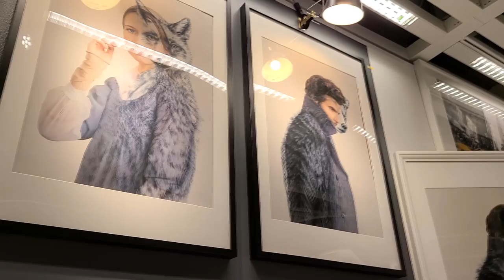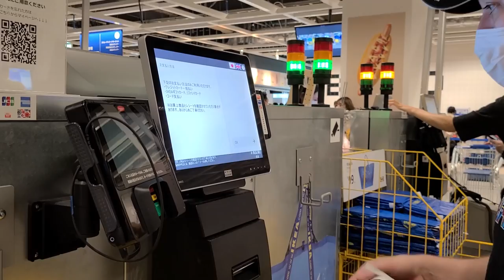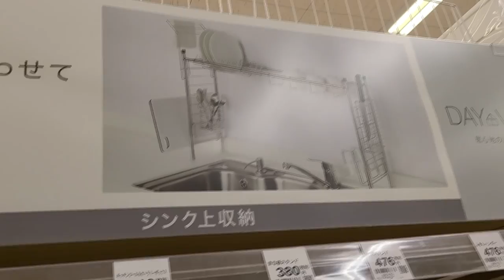TOUR LOJA IKEA E NITORI | MINHA COZINHA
No vídeo de hoje um tour nas lojas IKEA e NITORI, as melhores lojas de decoração! E um pouquinho da minha cozinha no JAPÃO
Seu comentário e Compartilhem para que mais pessoas possam conhecer o nosso canal..

Matta ne! (Até a próxima!)
Ｏ(≧▽≦)Ｏ